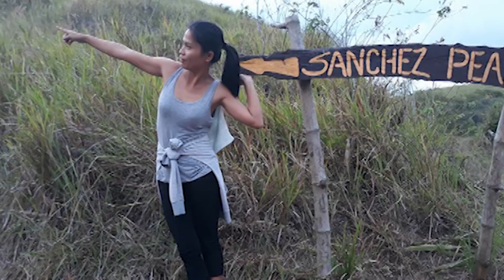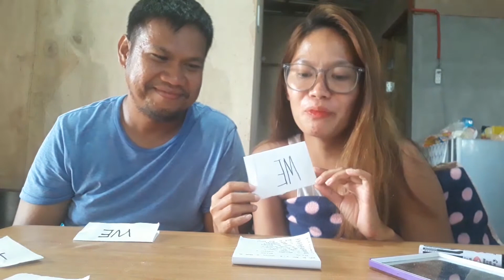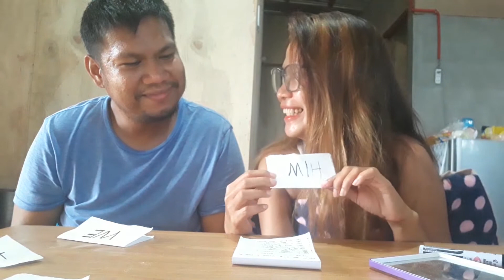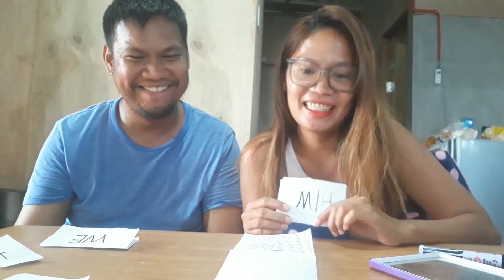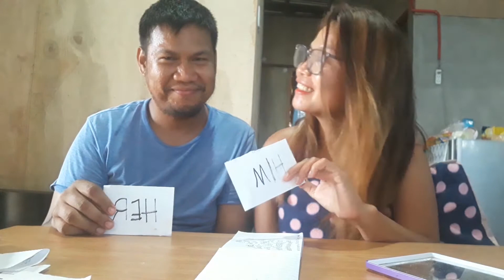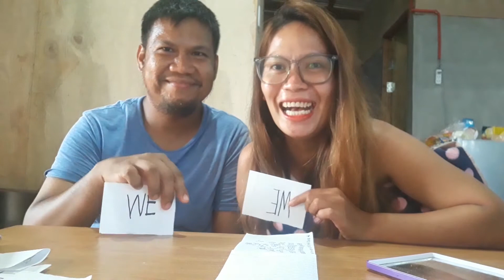COUPLE Q&A HER AND HIM ( TO KNOW US MORE )